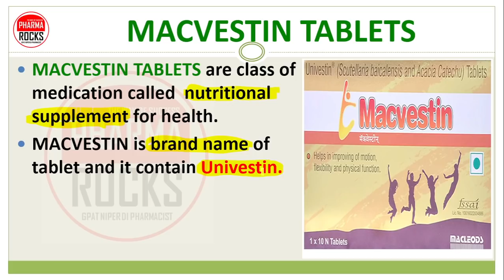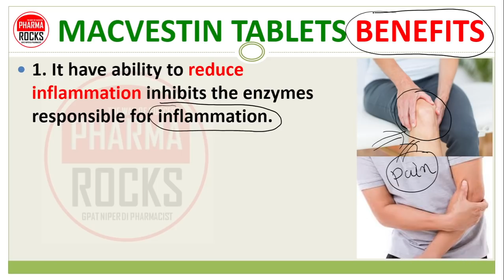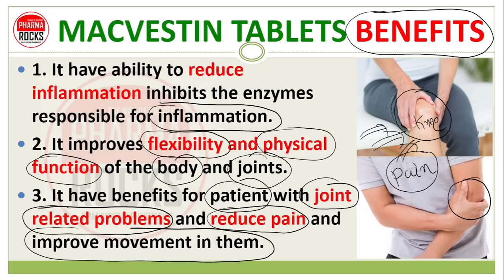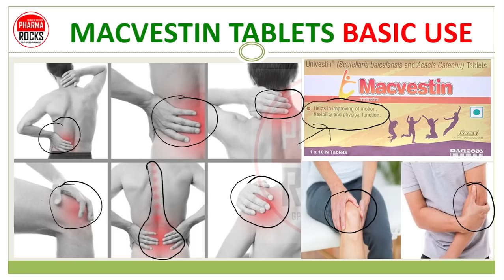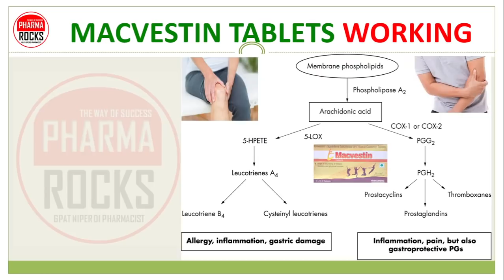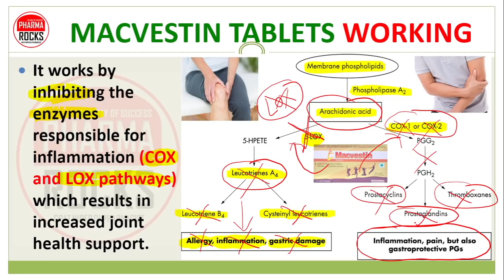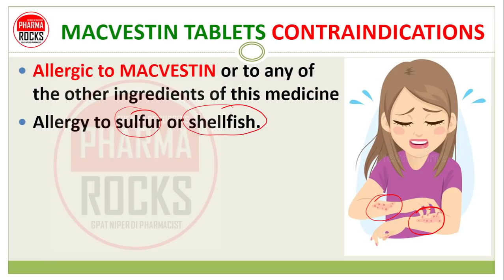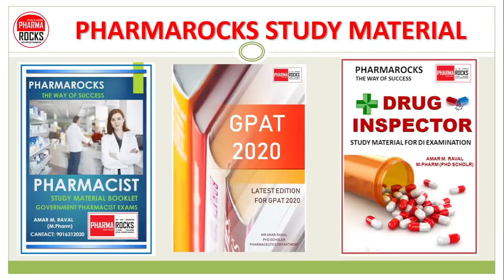MACVESTIN TABLET, UNIVESTIN®, USE, DAILY DOSE, SIDE EFFECT, मैकवेस्टिन टैबलेट की जानकारी सरल भाषामें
ASSISTANT PROFESSOR
FOUNDER PHARMAROCKS
PHD SCOLAR (GTU AHMEDABAD)

📚 STUDY MATERIAL
👨🏼‍🏫 VIDEO LECTURE
📊 TEST SERIES

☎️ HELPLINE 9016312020